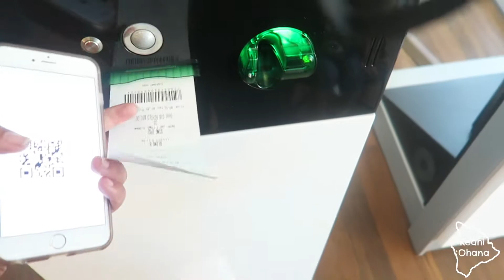Stuck in Tree!| Vlog #155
Aloha Kākou!
This vlog is from January 1, 2017.

Spent the new year day at Darynʻs kupunaʻs hale in Kailua. It tradition we eat pickled meat with potatoes the first day of the new year there. After that we check out the new mall in Kapolei and watch the movie "Sing".